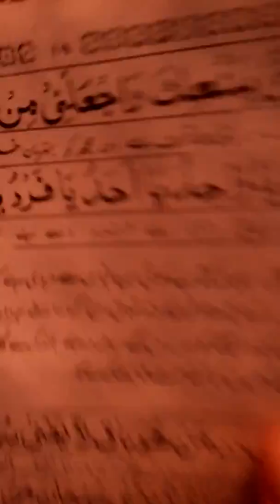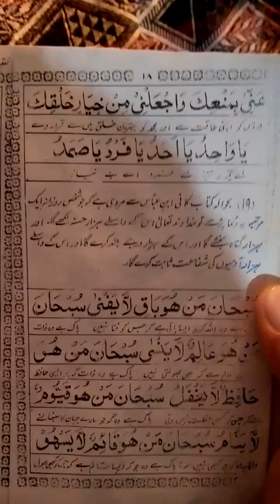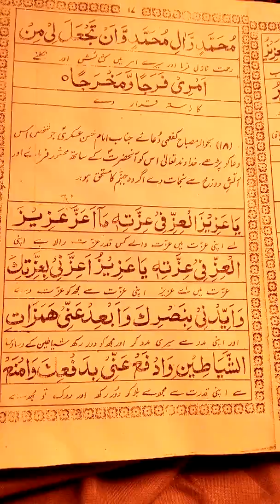Dua e Imam HASSAN ASKARI Aleh Salam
This Vedeo is about the dua e Imam HASSAN ASKARI ALEH SALAM